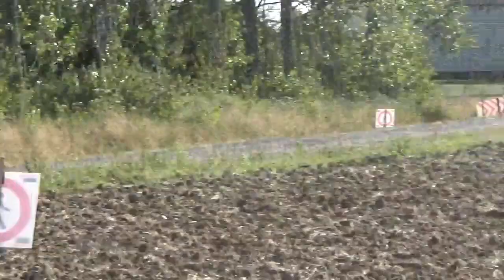R5 action!! Rallye Le Béthunois 2020 (+VHC) - SS5: Le Turbeauté 2 - all cars (2 mistakes, looped SS)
VHC (historics) first from 1:02 - 10:50 | Results and timestamps to 2 mistakes & some action highlights below

The last stage of the 43th Rallye Le Béthunois.

Stage length: 7.30 km

Results top 10:
1. Stéphane lefebvre (3) - Citroën C3 R5 - completed in 4:08.6
2. Hugues Lapouille (11) - Škoda Fabia R5 - +2.4
3. Samuel Salaun (8) - Škoda Fabia R5 - +3.1
4. Benoît Vaillant (4) - Citroën C3 R5 - +5.1
5. Victorien Heuninck (2) - Citroën DS3 R5 - +5.7
6. Frédéric Roussel (10) - Citroën DS3 R5 - +6.3
7. Laurent Bayard (7) - Ford Fiesta R5 - +6.8
8. Christophe Wilt (1) - Volkswagen Polo GTI R5 - +7.1
9. Yves Saint Requier (6) - Škoda Fabia R5 - +8.3
10. Stéphane Pustelnik (5) - Citroën C3 R5 - +9.1
Rally winner: Stéphane Lefebvre, finishes with 18.7 seconds less than Samuel Salaun. Laurent Bayard ends 3rd on 23.1 seconds from Lefebvre.

Results VHC (top 5):
1. Paul Lietaer (208) - Opel Manta 400 - completed in 4:26.9
2. Patrick Mylleville (215) - Porsche 911 SC - +22.1
3. Patrick Spillebeen (210) - BMW M3 E30 - +23.6
4. Piet Declerck (201) - Porsche 911 SC - +27.3
5. Thierry Deffontaine (217) - BMW 325i E30 - +29.2
Paul Lietaer wins the rally with more than 2 minutes difference. But it was a close race for the other podium places, that eventually went to Piet Declerck (+2:12.8) and Thierry Deffontaine (+2:16.9). Spillebeen, last year's winner, just didn't make it to the podium and ends on +2:20.2. And actually, the second place would have been for Mylleville, but he got a 3 minutes penalty for being early at TC. He dropped back in the classification and finished on +4:57.6.

Mistakes:
17:23: Philippe Bailleul (15 - Škoda Fabia R5) tries to handbrake the corner but spins
56:32: Paul Merlot (152 - Citroën Saxo VTS) wants to handbrake the corner but fails to get the rear moving, then hasn't slowed down enough to take the corner without handbraking and ends up in the ditch. Can continue a few minutes later with spectator help. They end the stage with +3:19.1.

Action highlights:
2 beautiful Historic passages:
05:46 Lietaer, perfect handbrake action in the Manta 400
06:29 Spillebeen in the E30 M3 takes the corner at least as beautiful as Lietaer!
Be sure to watch the complete R5 section, with a lot of slides and action! But here's a top 3:
11:38 Lapouille (11) locks the wheels and perfectly slides into the corner (but I wonder whether locking the wheels so far from the corner was on purpose... :-) )
19:07: thumbnail: Daniel Salin (17 - Škoda Fabia R5): very wide and spectacular but successful handbrake! Probably wanted to brake a little earlier :-)
19:46: Heuninck (2) makes a perfect WRC-style slide. Similar to the corner I filmed in my first video, where it ended up in a mistake, but this time his action is successful!

This will probably be my last rally in France for this year. For the Belgian viewers: next up on my scheme: The Aarova Rally Oudenaarde if I am on time to buy a ticket, else it will be the Hemicuda Rally and after that, hopefully the WRC Ypres Rally Belgium :-)